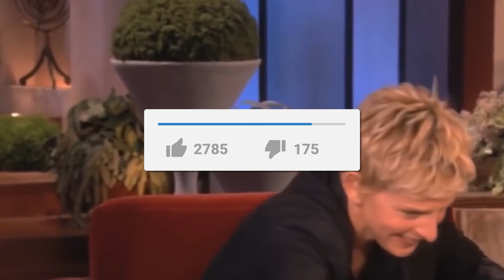Inside Rihanna's Wedding Plans with A$AP Rocky!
Hello there, and welcome to Celeb Gossy! After the highly anticipated rumor about Rihanna and A$AP Rocky being true, fans have speculated that the couple will soon tie the knot in Barbados after the birth of their baby later this year.